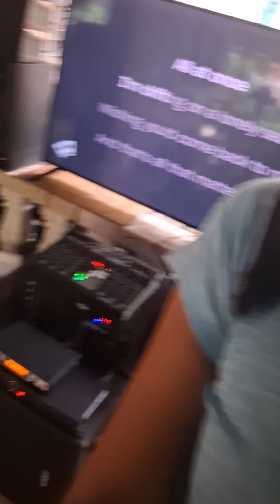Speacial Guest po namin sa Annual fiesta